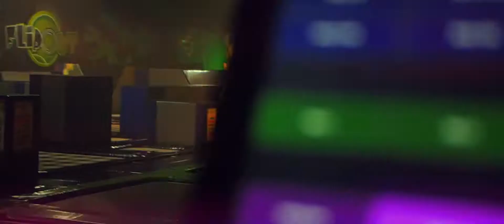INSANITY [Flip Out Blackburn]